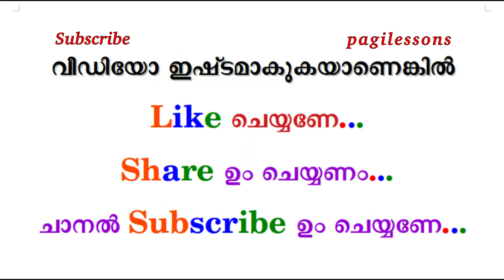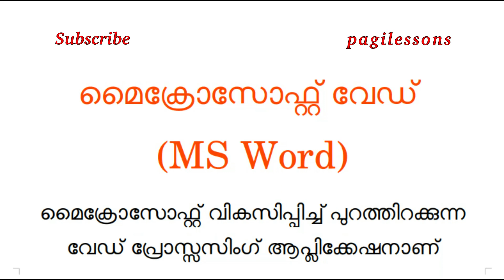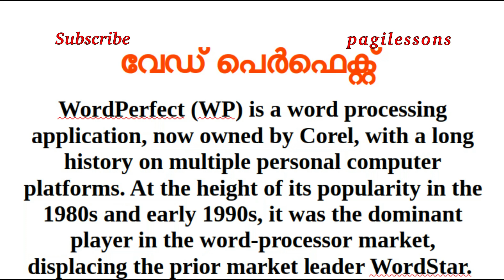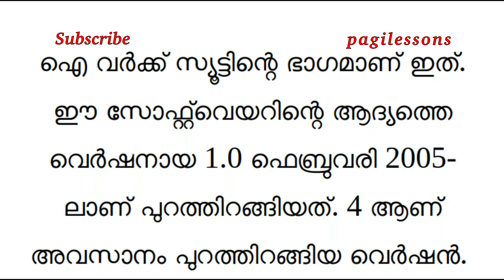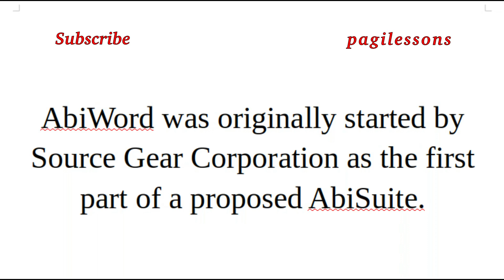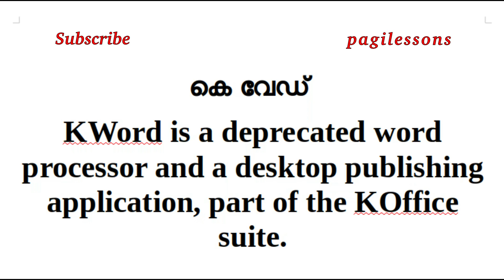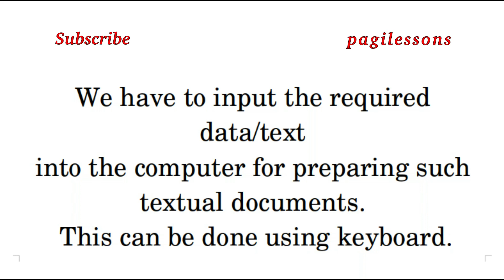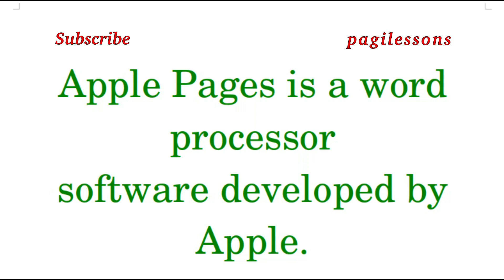KOOL -Word Processor -വേഡ് പ്രൊസ്‍സ്സർ എന്നാൽ എന്ത്? വിവിധ തരത്തില‍ുള്ള വേഡ് പ്രൊസ്‍സ്സർ ഏതെല്ലാം???